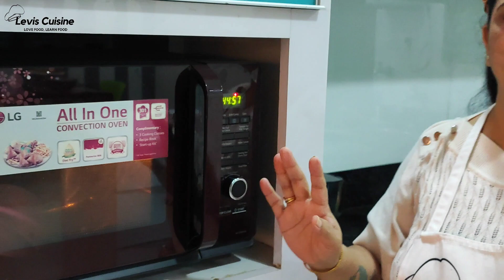Marble cake recipe | एगलेस मार्बल केक रेसिपी | Eggless chocolate cake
Hey all! This is an easy and delicious tea-time recipe which you can enjoy anytime! Hope you all like it!
Marble Chocolate Cake:
Dry Ingredients:

Baking time: 40-45 mins

Steps:
1. Preheat 180 °C oven before baking
2. Mix all the dry and wet ingredients separately in two bowls except cocoa powder.
3. Then, mix them both in a single bowl.
4. After that, take cocoa powder in a bowl, add water and make a paste. Add some Vanilla batter in this cocoa paste and mix well.
5. Grease oil or butter in a loaf tin, stick a parchment paper or butter paper, then pour little amount of Vanilla batter and chocolate batter, one by one.
6. Once done, tap the tin twice or thrice, so the batter gets equally flattened in the tin.
7. Now, bake at 180°C preheated oven for 40-45 mins.
8. Once baked, let it cool down at room temperature for an hour.
9. It's ready to serve! Relish our marble cake by sprinkling some powdered sugar on top or if you're a chocolate lover, you can drizzle some chocolate sauce on top as well!!!🍰
Do tag us in your insta and Facebook stories if you try out this recipe!!😊